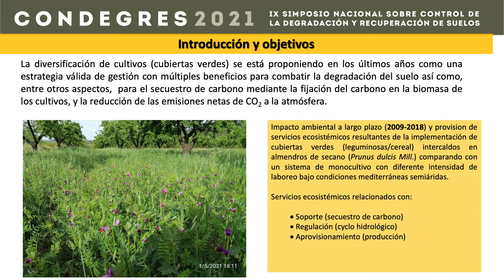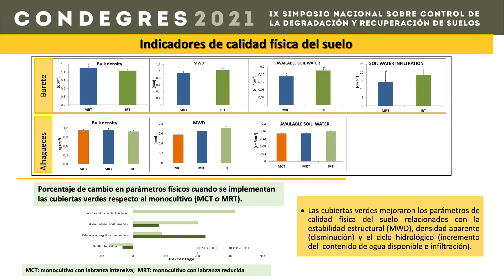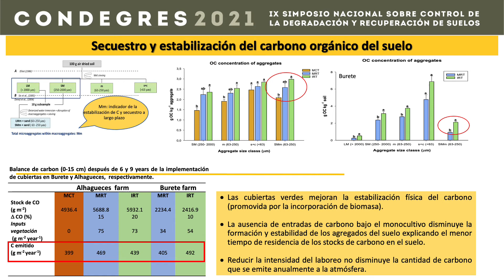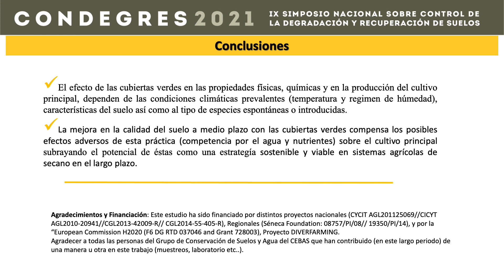Impacto a largo plazo de las cubiertas verdes en diferentes servicios ecosistémicos en leñosas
Este trabajo presentado por María Martínez-Mena analiza el impacto a largo plazo sobre determinados servicios ecosistémicos (secuestro de carbono, ciclo hidrológico y producción) de la introducción de cubiertas verdes (leguminosas/cereal) en almendros de secano comparados con un sistema de monocultivo de almendro  Esta presentación tiene el formato de poster narrado y formó parte de la sesión de Suelos Agrícolas y Espacios Rurales del IX Congreso Nacional sobre la Degradación y Recuperación de Suelos, celebrado el 24 y 25 de Mayo de 2021 y organizado por la Universidad Miguel Hernández de Elche.